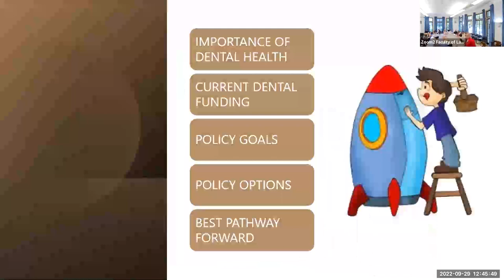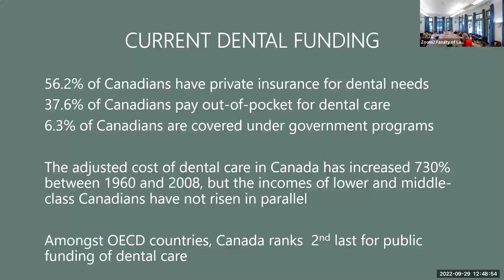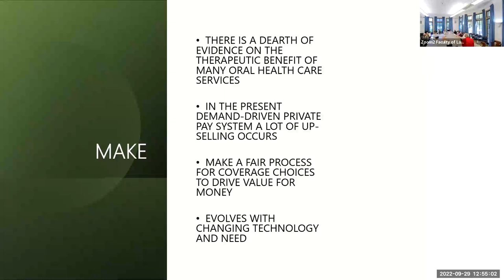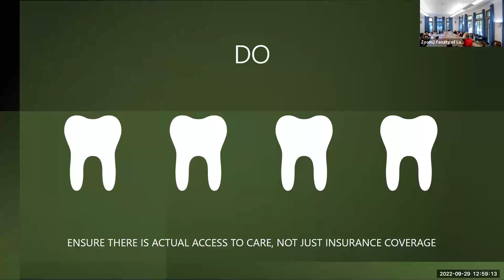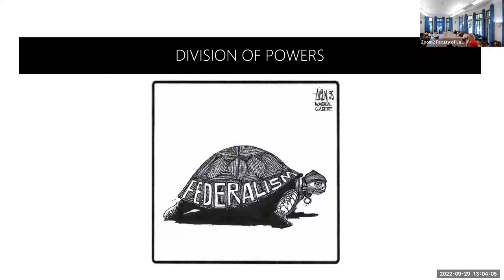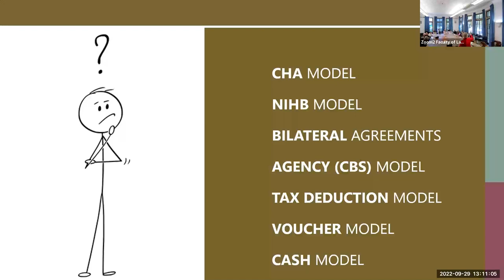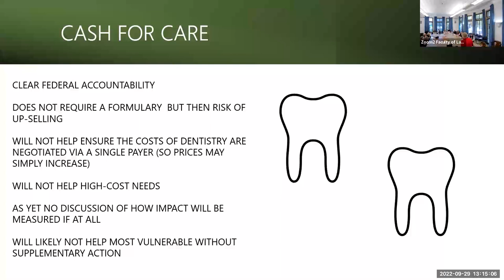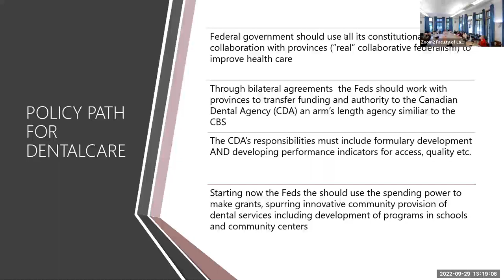Division of Powers and Policy Options for Canadian Dentalcare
Among OECD countries, Canada ranks second last for public funding of dental care. On March 22, 2022, the Canadian federal government announced — Delivering for Canadians Now: A Supply and Confidence Agreement —targeting lower-income Canadians.

This Agreement anticipates dental coverage for Canadian children under 12 years of age (from households with a gross income of $90 k or less) by the end of 2022 and expansion to cover individuals under 18 years of age, seniors, and persons with disabilities by 2023. Full implementation of the program is planned for the end of 2025 for all Canadians from households with an income of $90k or less.

This policy moment is unexpected but creates a significant window of opportunity to significantly expand public medicare. In this workshop Professor Flood presents a draft paper (co-written with colleagues Allin, Marchildon, Lazin, Oliver, Quiñonez) exploring constitutional options the federal government has from which to launch public dentalcare (with an emphasis on the federal government’s spending power) and the advantages and disadvantages of different policy options.